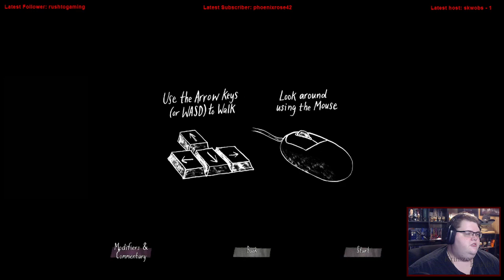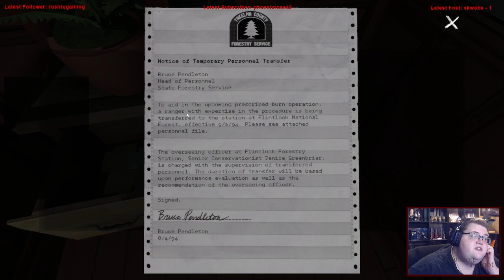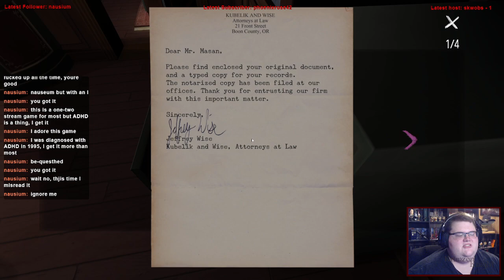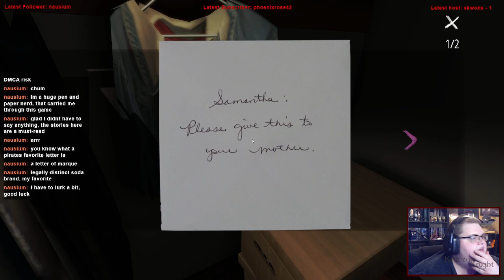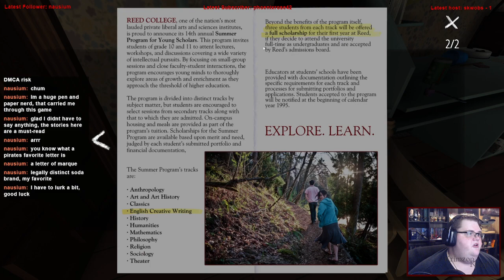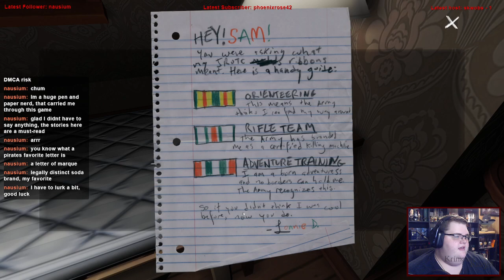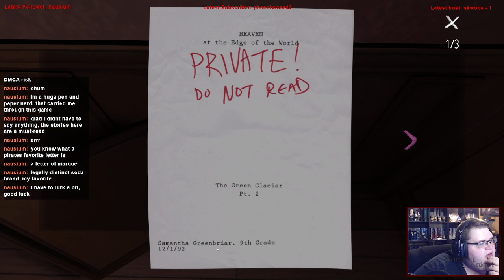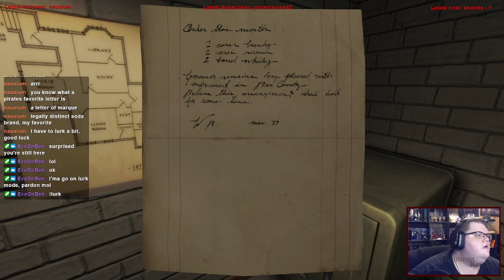Late to the Bandwagon | Gone Home: Episode 1 – All the pain of yesterday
Today Im playing Gone Home for the first time!

Substance Abuse: samhsa.gov/find-help/national-helpline